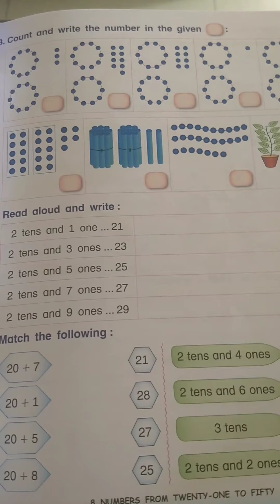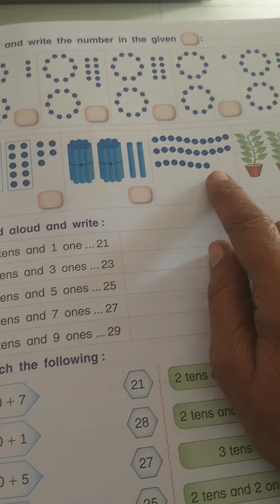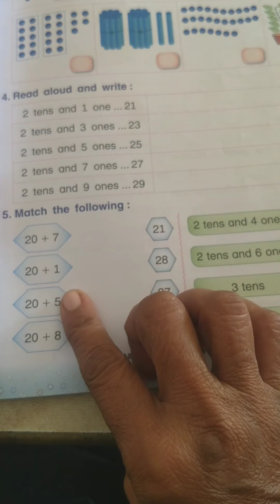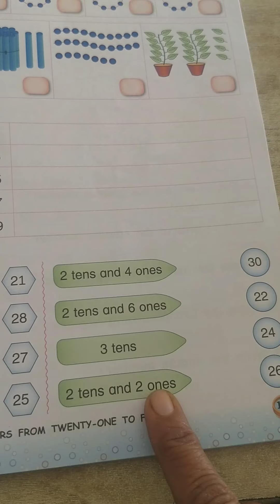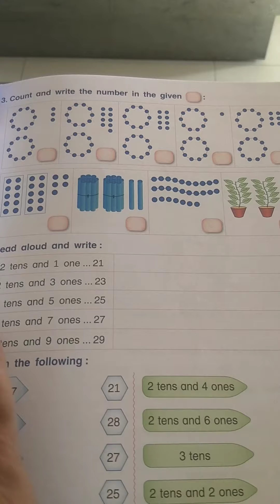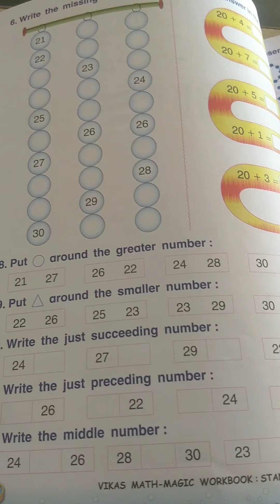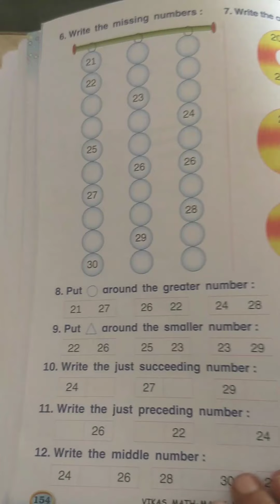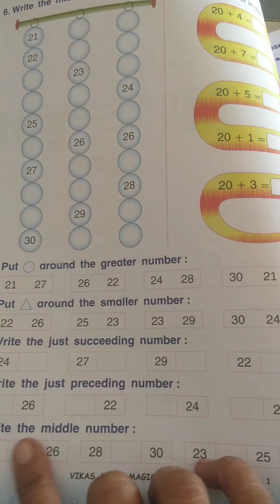Std 1st sub Maths ch 8